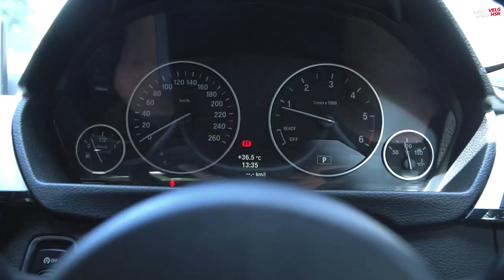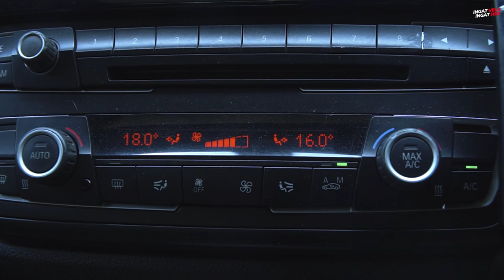Project BMW F30 Team HSR Enaknya Modif Apalagi?